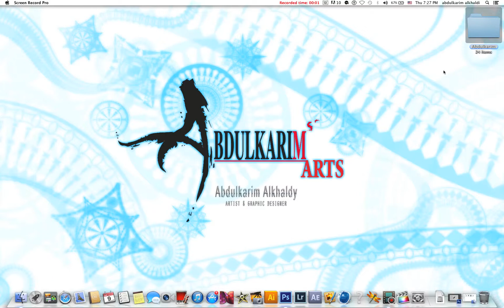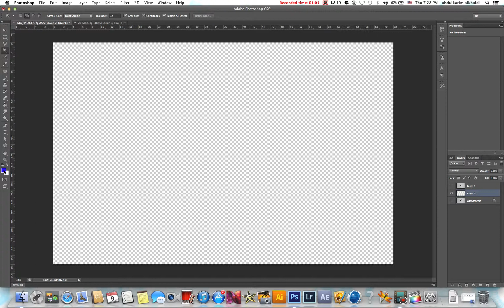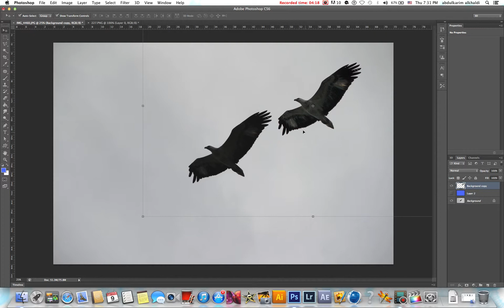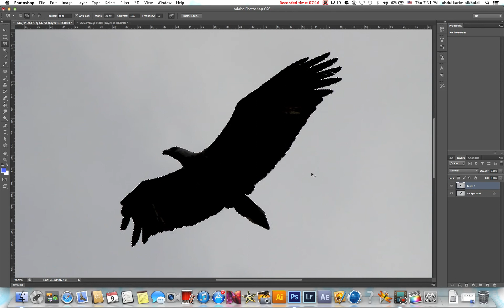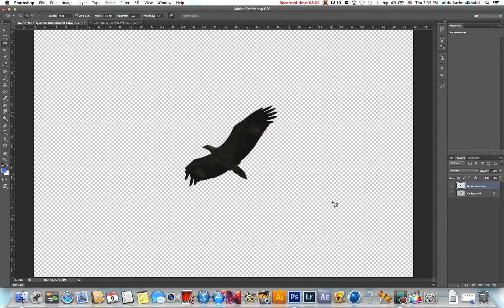طريقة التفريغ للصور في برنامج الفوتوشوب